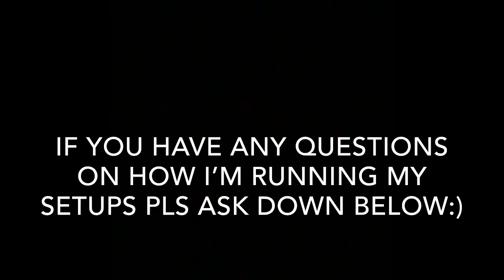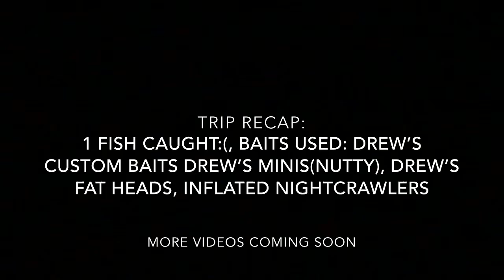END OF THE FISHING SEASON MAMMOTH 2018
I decided to try to make a fishing video. I hope you enjoy. It’s not to long, fishing was rlly slow this weekend. If you have any questions about anything I was using please ask below:)